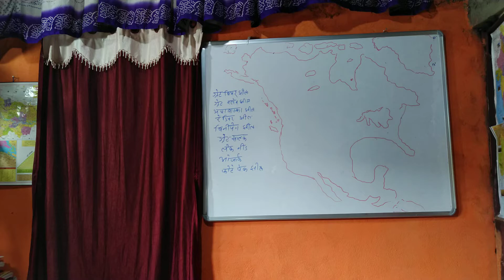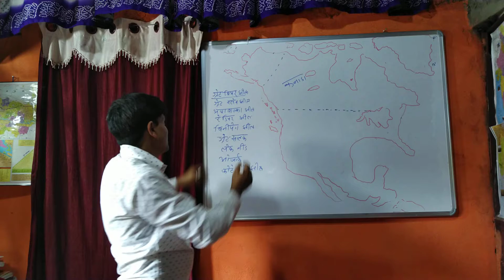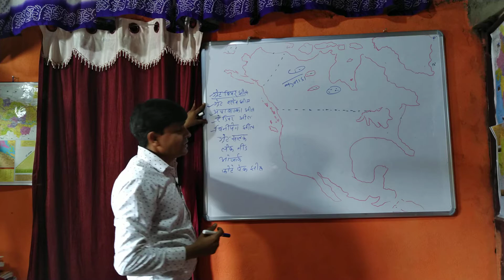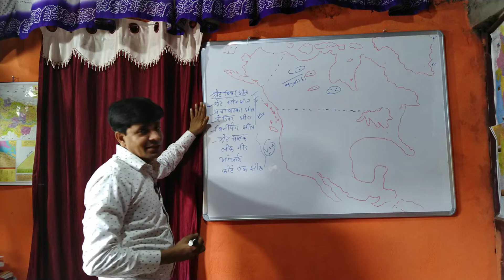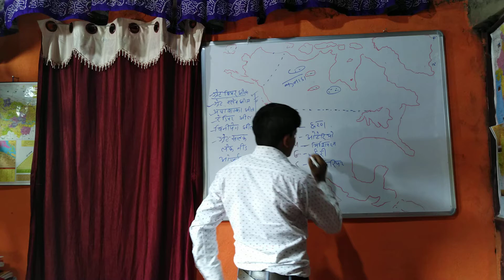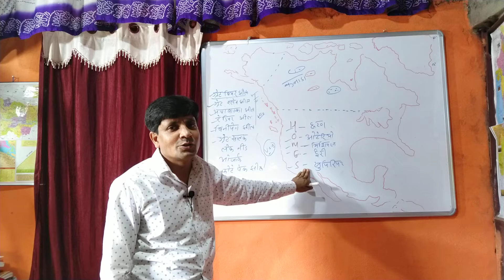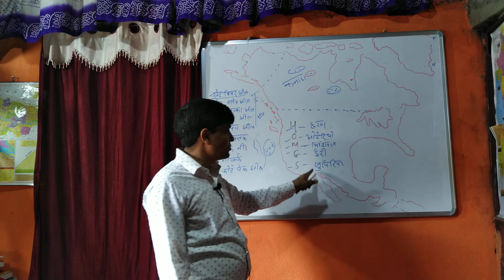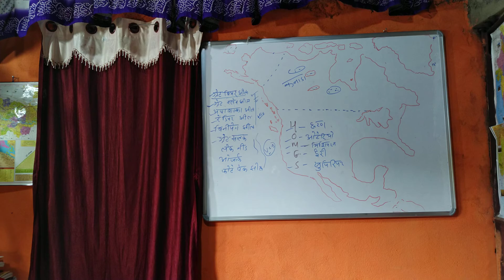उत्तरी अमेरिका ( झील )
उत्तरी अमेरिका का महत्वपूर्ण झील  एवं महत्वपूर्ण  जानकारी l